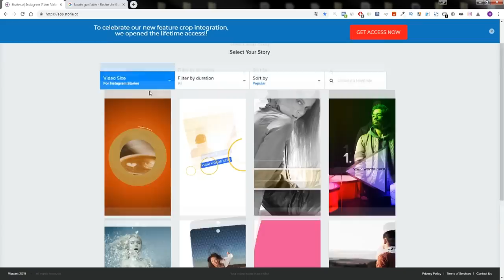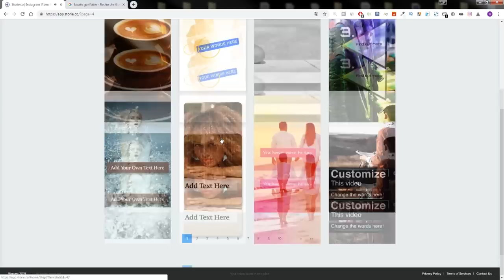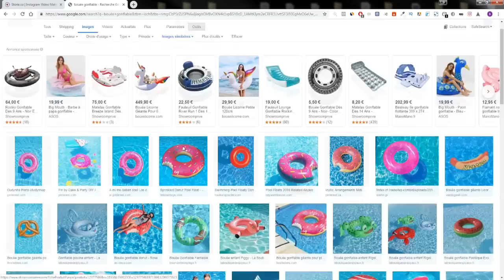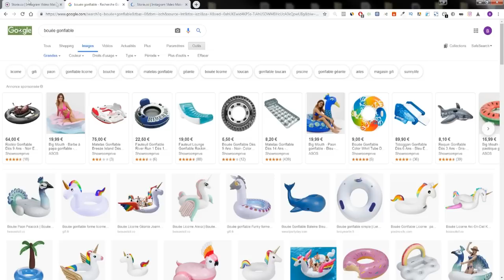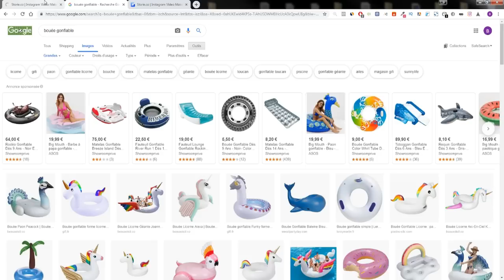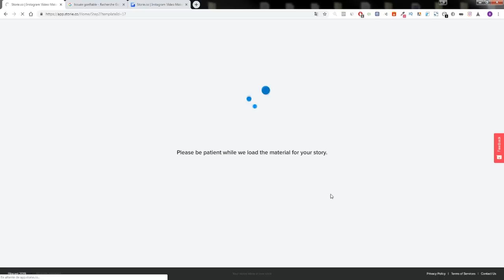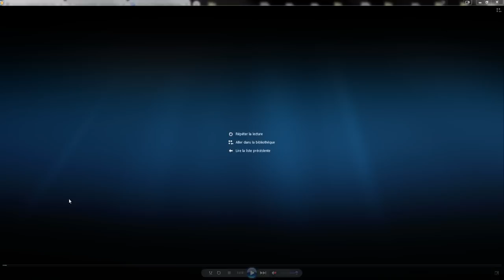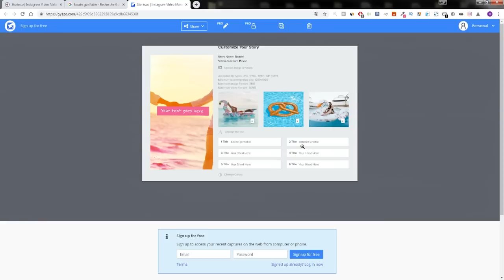Comment faire une storie instagram avec 3 photos pour 0€